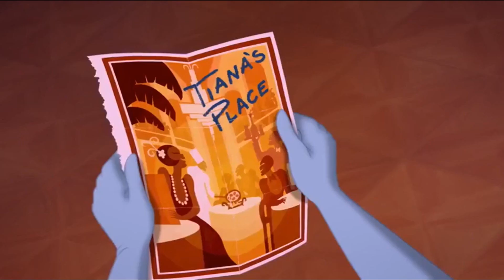Disney - Back to December - Taylor Swift